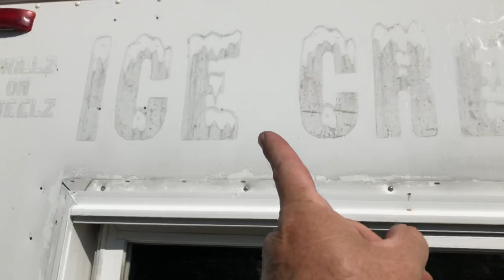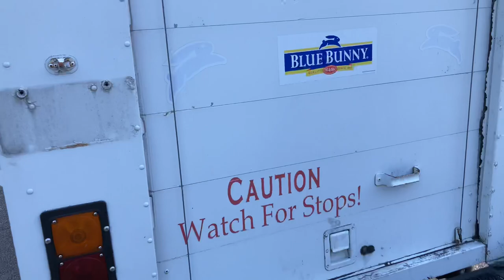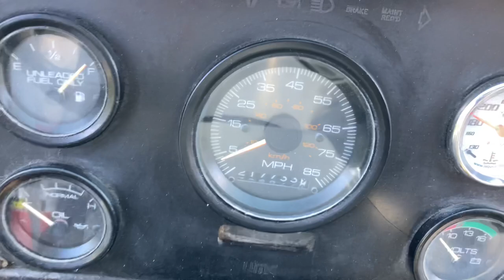Ice Cream Truck | Mobile Food Truck | Stealth Camper? Stealth RV?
I might buy this 1991 mobile food truck. I could turn it into a stealth RV, a stealth camper.